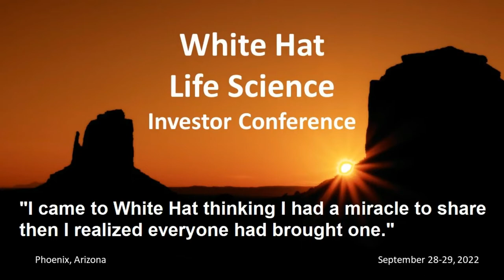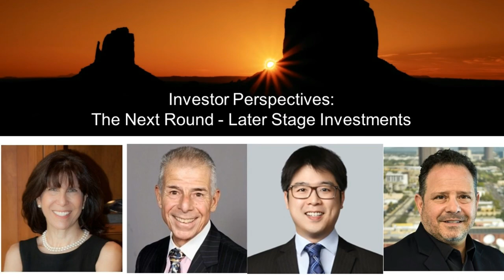Investor Perspectives: The Next Round - Later Stage Investments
Recorded at the White Hat Life Science Investor Conference
September 29, 2022 | Phoenix Arizona